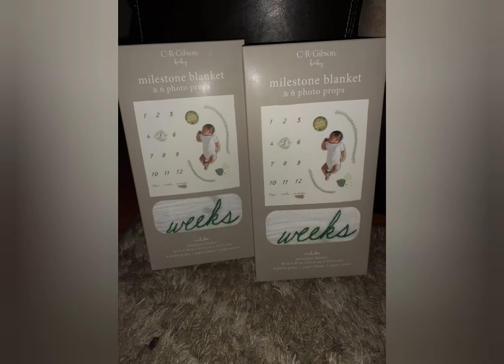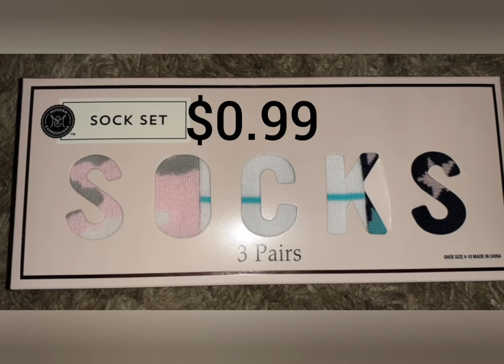Walgreens 90% clearance haul!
I heard some people have 70% sales and some have 90% I'm in Florida and my sale was 90% shelves were almost empty!